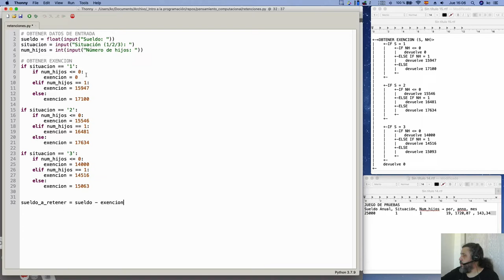Curso de Programación | Primera versión - Exención por defecto